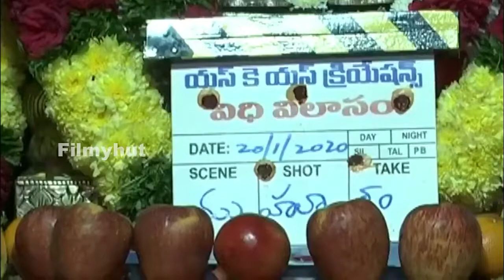Vidhi Vilasam Movie Launch | Shivatmika Rajasekhar | Adith Arun | Telugu Movies 2020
Vidhi Vilasam Movie Launch | Shivatmika Rajasekhar | Adith Arun